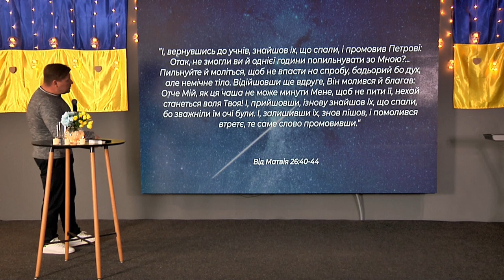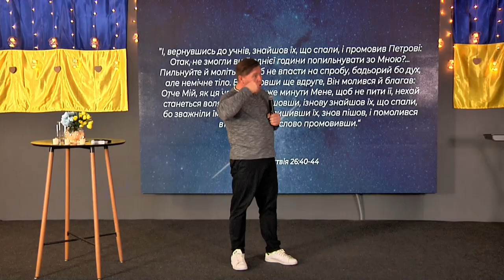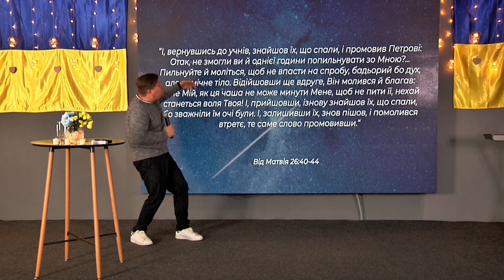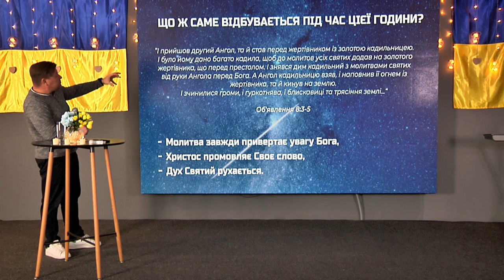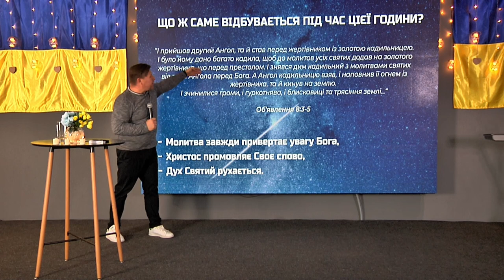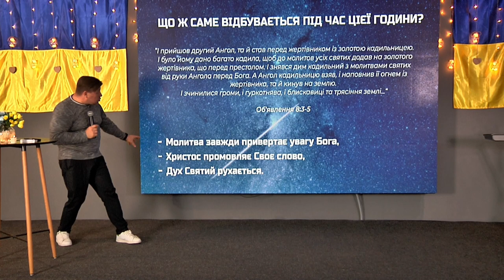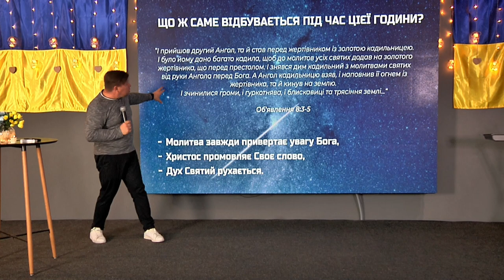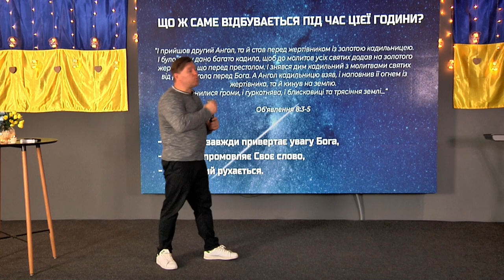ХСЦ «Новий Час», м. Київ "Година,коли завмирає всесвіт " - п. Андрій Куксенко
Що ж саме відбувається під час цієї години?
 - Молитва завжди привертає увагу Бога.
 - Христос промовляє Своє слово.
 -Дух Святий рухається.

Проповідує пастор Андрій Куксенко на тему " Година,коли завмирає всесвіт"